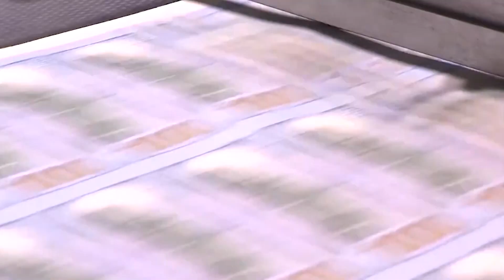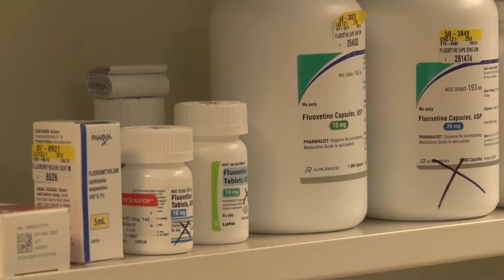Fed set for another interest rate hike